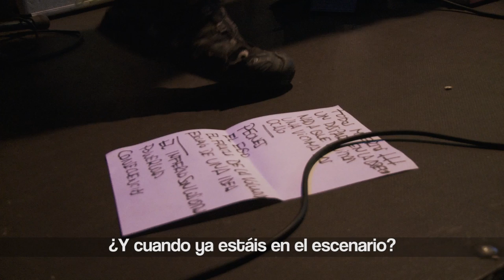Burning Cuchillo - entrevista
Hablamos con Guille y Jova de Burning Cuchillo banda de metal de Santander, antes de su concierto en la sala Rock Beer The New en Santander el 18 de octubre del 2014.

Producido por StereoZona (Media Attack y Burbuja Films con el apoyo de la actividad "Tan Cerca Santander Bilbao"